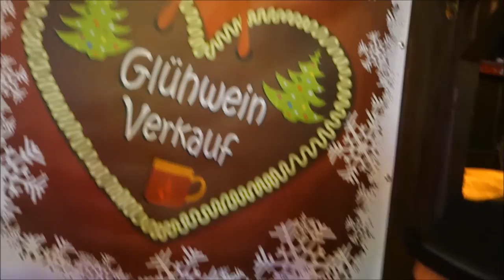1. Advent - Es ist ein Ros entsprungen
Definition Herodeshaftigkeit: Dieses Video.
Geschnitten mittm Movie Maker, da Vegas auf meinem PC abkackt.
Jetzt kommt jeden Advent ein Tolles Kirchenlied fürs Feeling, Jungs! Is das nicht toll? Schreibts in die Kommentare!